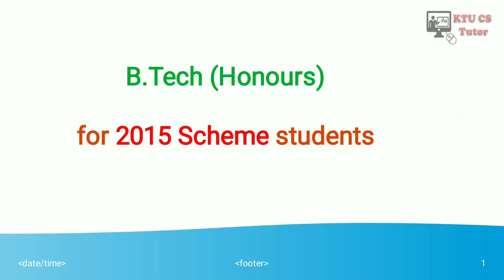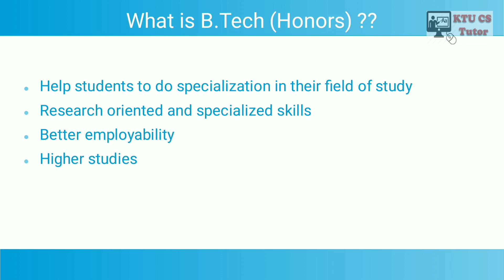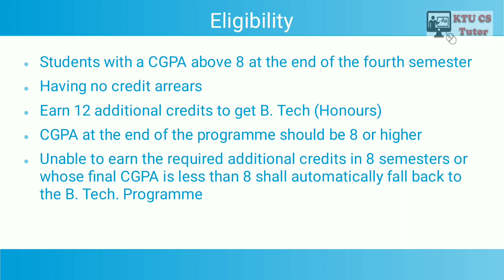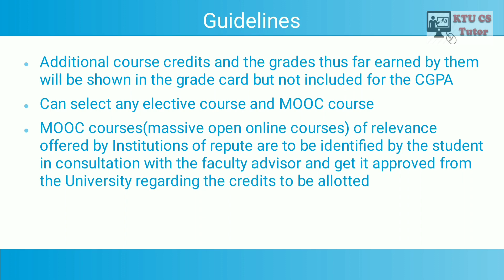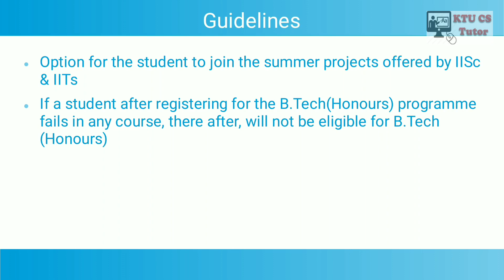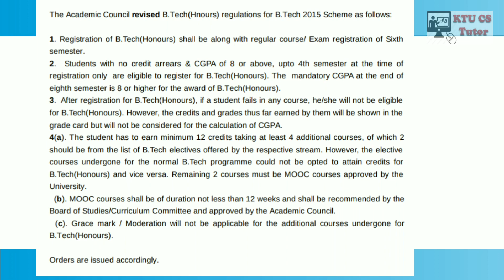KTU B.Tech Honors for 2015 scheme|Eligibility, requirements and all explained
KTU B. Tech Honors degree program for 2015 scheme students (present third and fourth year students)